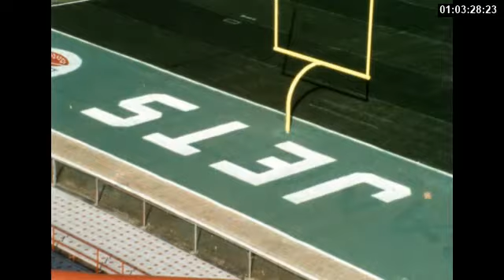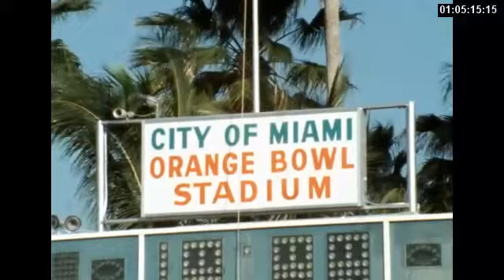Howard Cosell at Super Bowl III - 1/09/1969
A report for ABC News from the Orange Bowl, just before Super Bowl III.